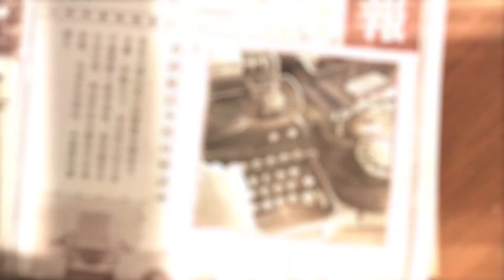[러브앤프로듀서] 황금빛 세월 PV 좌우음성 (한국, 중국)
왼 : 한국어 / 오 : 중국어

✔공식 사이트✔